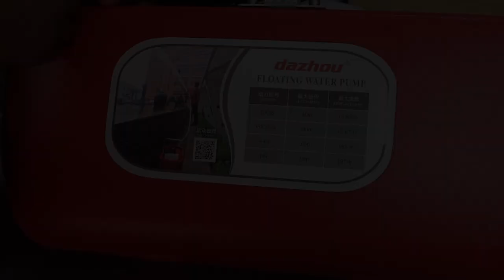ফ্লোটিং ওয়াটার পাম্প Unboxing। Floating Water Pump কৃষি বাজার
সেচের জন্য আধুনিক পাম্প

ফ্লোটিং ওয়াটার পাম্প (৪ স্ট্রোক)

বৈশিষ্ট্যঃ
ইঞ্জিন: 1E44F-5
ক্ষমতা : 35.8cc
ইঞ্জিন শক্তি: 2.5kw/9000r/মিনিট
জ্বালানি ট্যাঙ্কের ক্ষমতা: 900 মিলি
মডেল নাম্বার GP520
ইঞ্জিনের ধরন:  জেট পাম্প
প্যাকেজিং সাইজ:390x300x340 মিমি
পাওয়ার ক্ষমতা : হাইড্রলিক
কার্বুরেটর ধরণ : ডায়াফ্রাম টাইপ
ওজন : ১০ কেজি।
মেইড ইন চায়না

সুবিধা:
১. মেশিন টি সাবমার্সিবেল পাম্প হিসাবে ব্যবহার করতে পারবেন।
২. ওজনে হালকা তাই পরিবহন করা সহজ।
৩. ১৫০ ফিট পাইপ ব্যবহার করতে পারবেন।
৪. মেশিনটি ভাসমান হওয়ার আলাদা করে মাটির নিচে বডিং করার প্রয়োজন পড়ে না।
৫.  কাজ করা সহজ এবং উচ্চ নিরাপত্তা।

অর্ডার করতে চাইলে পরিবহন খরচ সমপরিমান অথবা প্রায় ১,০০০ টাকা বিকাশ,রকেট বা ব্যাংকের মাধ্যমে পাঠাতে হবে এবং বাকি টাকা যে কোন পরিবহনে ক্যাশঅন ডেলিভারীর মাধ্যমে নিতে হবে।